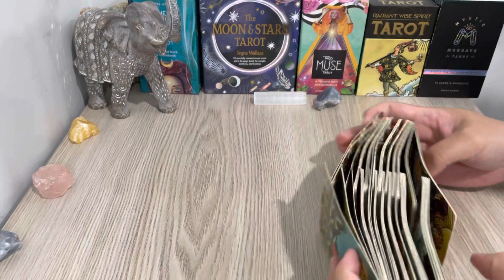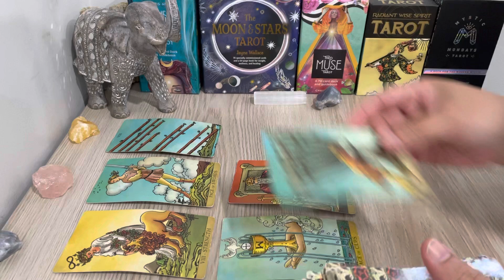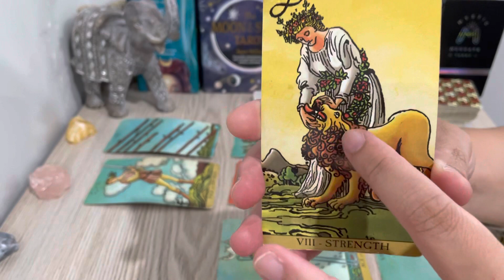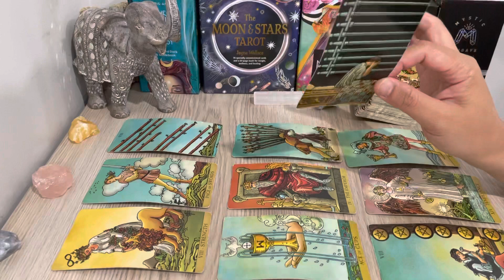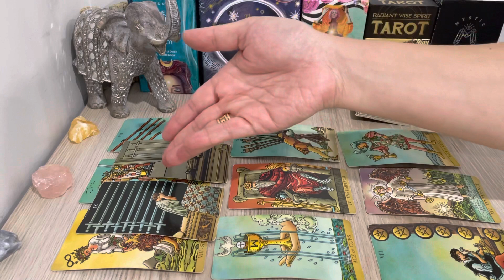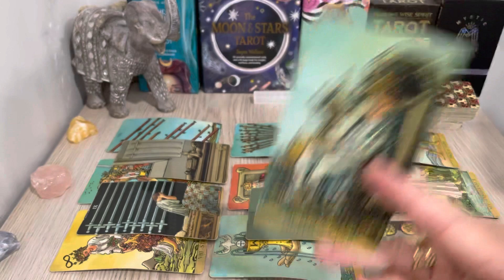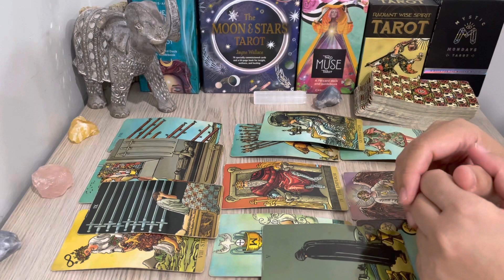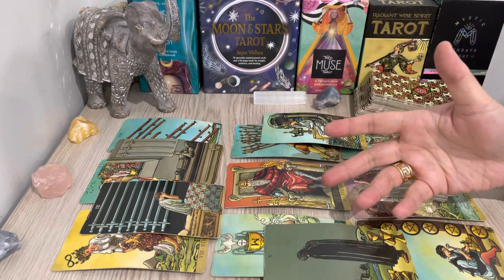GEMINI, "The UNIVERSE Is Giving You WINGS & NEW LOVE 🤍" MARCH 2023